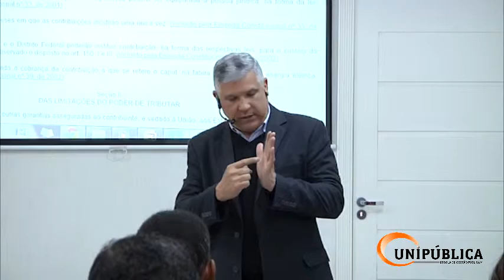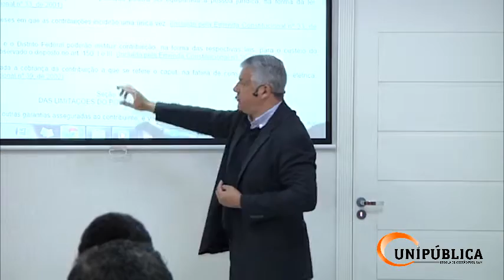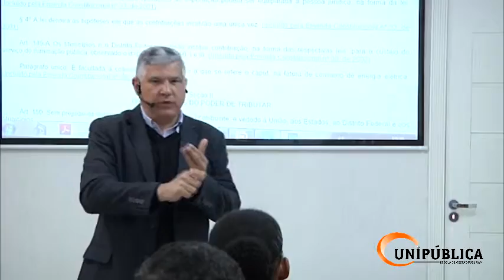Tributação Municipal | Direito Tributário Municipal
A Unipública
É uma conceituada Escola de Gestão Municipal do sul do país, especializada na Capacitação e Treinamento dos agentes públicos que atuam nas áreas técnicas e administrativas das Prefeituras, Câmaras e órgãos da Administração Indireta, como fundos, consórcios, institutos, fundações e empresas estatais nos Municípios.